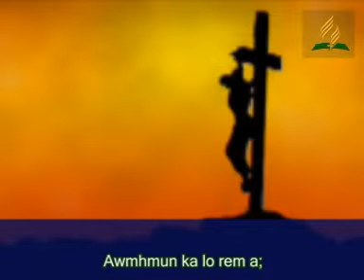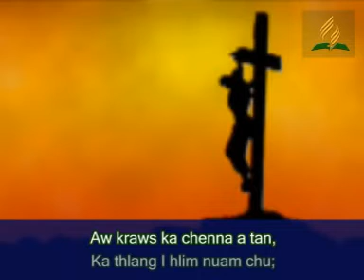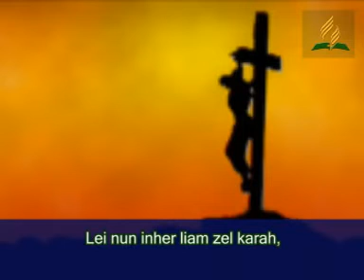Samtlang Adventist Youth Zaipawl (2006) || Lal Isua Kraws Hnuaiah Chuan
Original song: Beneath the Cross of Jesus
Composer: Elizabeth C.Clephane (1872)
Translated by: Kapliana | Rev. Dr.Lalsawma
Audio recording: AWR Studio, Seventh-day Tlang, Aizawl